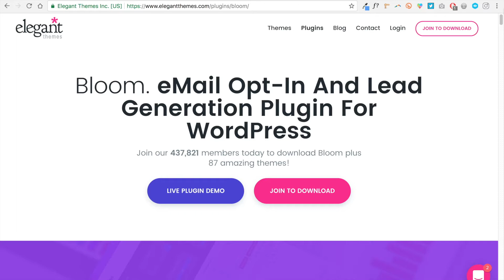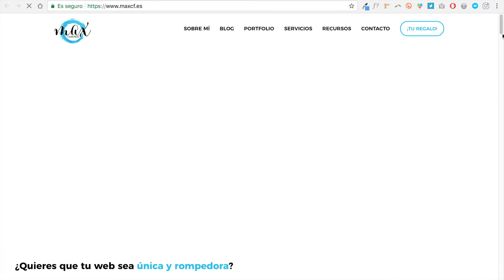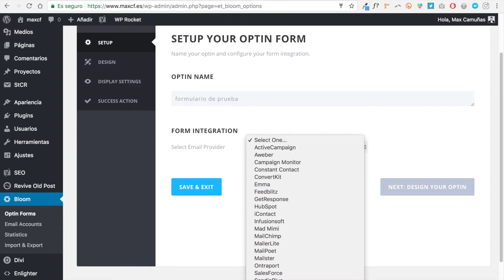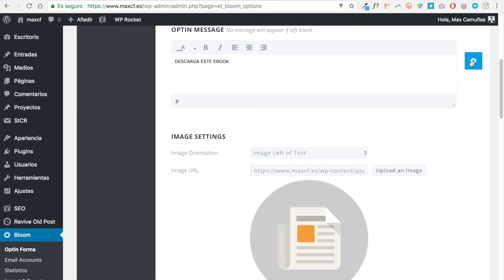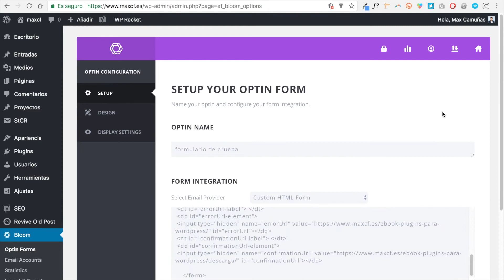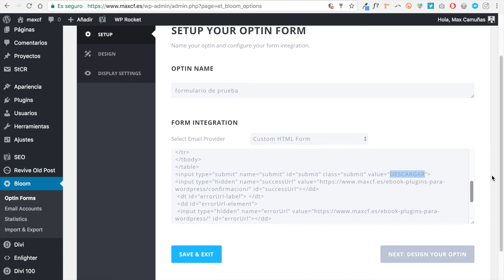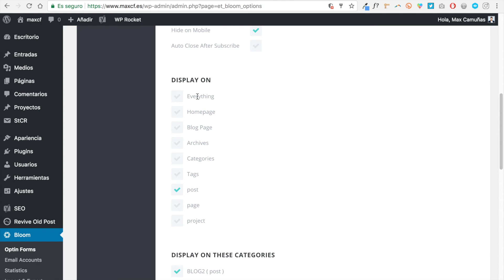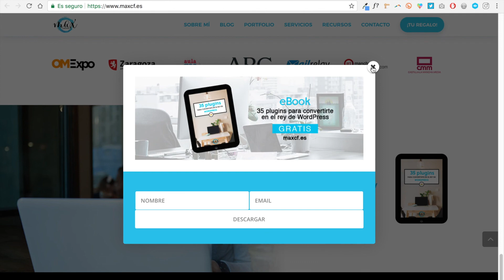📧 CONFIGURAR EL PLUGIN BLOOM 📧 tutorial en español para captar suscriptores | Max Camuñas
En este vídeo te enseño cómo configurar paso a paso el plugin Bloom para aumentar la captación de leads en tu web.

La captación de leads se ha vuelto fundamental para todo tipo de proyecto online, ya sea la web de una empresa, un ecommerce o un blog.

Todos queremos captar el correo de las personas que entran a leernos, es decir, convertir a nuestros lectores en suscriptores y, porqué no, que algún día sean también en clientes, ya sea porque contraten uno de nuestros servicios o porque nos compren el curso de turno.

👉 En qué consiste Bloom, plugin de Elegant Themes para generar leads
👉 Tipos de formularios que incluye Bloom
👉 Opciones para mostrar tus formularios en Bloom
👉 Cómo crear un formulario de suscripción con Bloom
👉 Bloom se integra con 16 herramientas de Email Marketing
👉 Cómo vincular Bloom con Mailrelay

¡SÍGUEME!